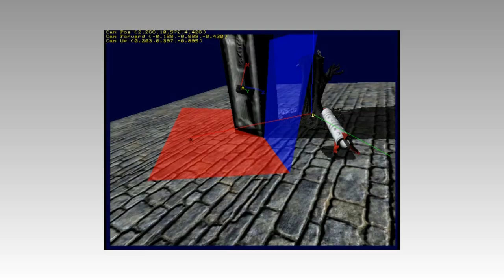Euclideon's unlimited detail technology at GDC Europe 2011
We met Bruce Dell from Euclideon at GDC Europe in Cologne. The dot-cloud technology for game geometry rendering was highly debated during the last year and recently fired up again due to a new video demo being released.

We asked Bruce for an interview which we will publish later during or after gamescom, but also got our hands on the live engine demo and some new stuff you haven't seen yet, including a test case for dynamic lighting.